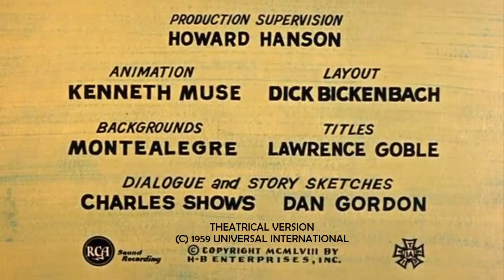Pixie and Dixie and Mr Jinks - Jinks' Flying Carpet (1959) Theatrical Opening and Closing Titles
A Hanna-Barbera Cartoon released by Universal released theatrically in New Year's Day 1959 (AKA, Janurary 1, 1959).

NOTE: Fanmade